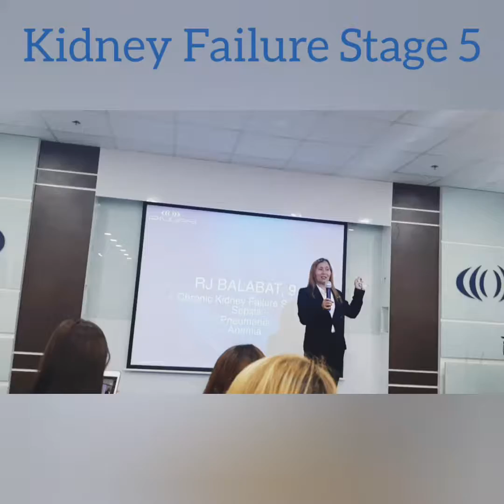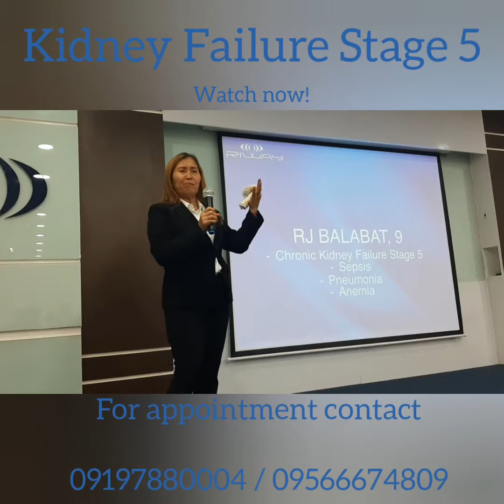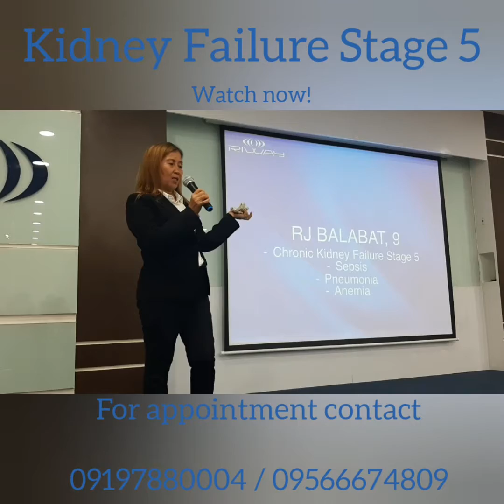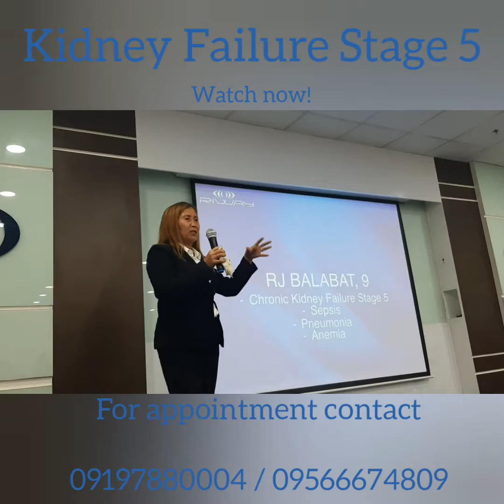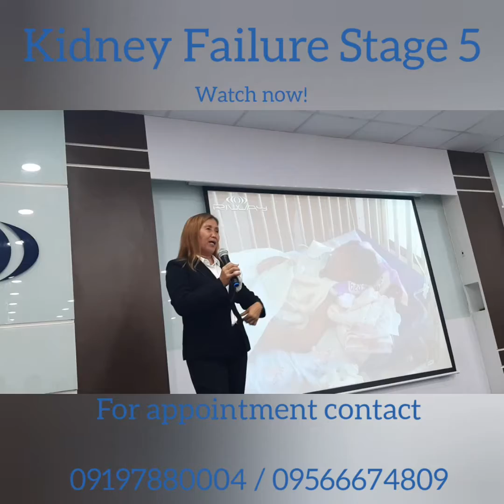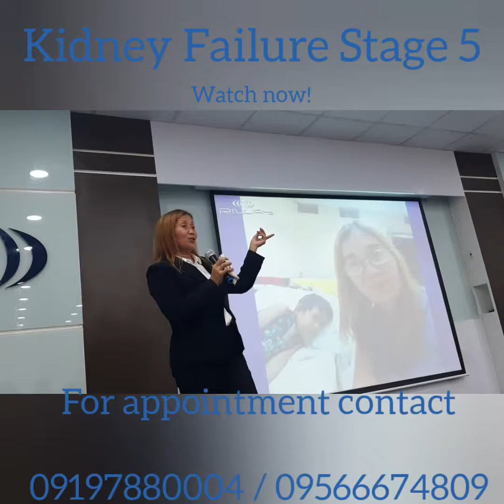Chronic Kidney Failure Stage 5 || Purtier Placenta Live Stem Cell Therapy